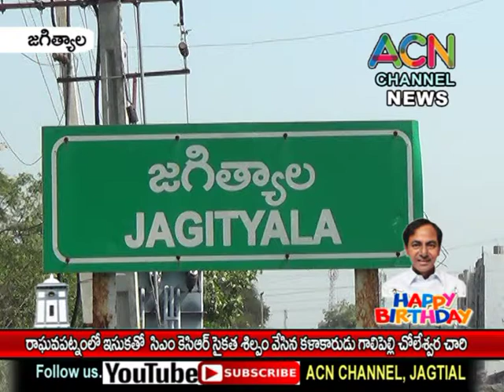జగిత్యాల : గొల్లపల్లి మం. రాఘవపట్నంలో ఇసుకతో సీఎం కేసీఆర్ సైకత శిల్పం వేసిన గాలిపల్లి చోలేశ్వర్ చారి